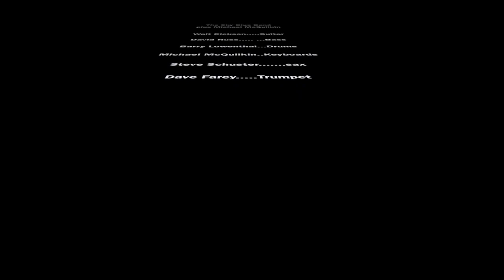CissyStrut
The  SkyBlueBand (with Michael McQuilkin)   perform Cissy Strut at the  Paper Mill Creek Saloon in Forest Knolls          Feb  4th    2017